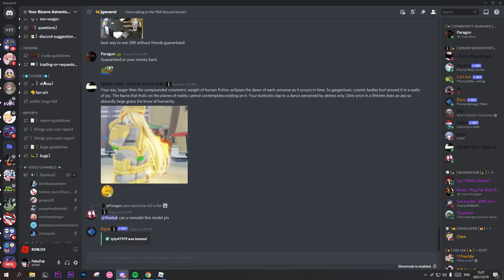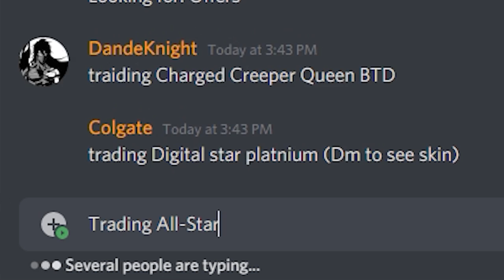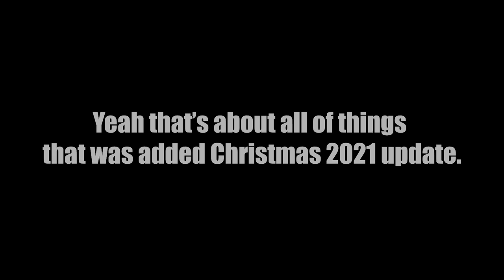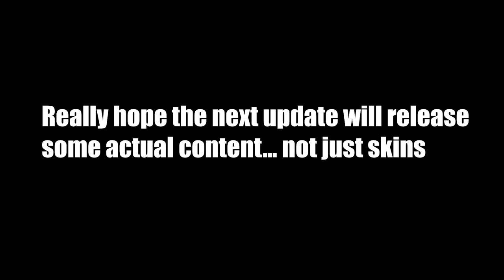YBA Christmas 2021 Experience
Cy'all in another month or so :skull
⇓ Open me ⇓
Hello guys! itsZvppy & welcome back to another video!!! experience with the new Christmas update in your bizarre adventure RPG (YBA). Still no stone free ugdhgui...
Lmao did you seriously read this? This is for the Youtube Algorithm lol.

JoJo's Bizarre Adventure: Stardust Crusaders OST - Approach
"Super Merry-o Bros." Super Mario Christmas Mashup
⚙️🔧Tools🔧⚙️
Editor: Premiere Pro 2020
Recorder: Nvidia Shadowplay
Thumbnails: Photoshop CC2020
Ignore this (tags) - YBA #2021
Chapters:
Intro, Item farming: (0:00)
Trading: (1:07)
Using a lucky arrow: (1:34)
Trading Part 2: (2:03)
Waiting for the trade: (2:35)
Trading stands ig: (2:55)
Opening presents: (3:20)
Outro: (3:57)